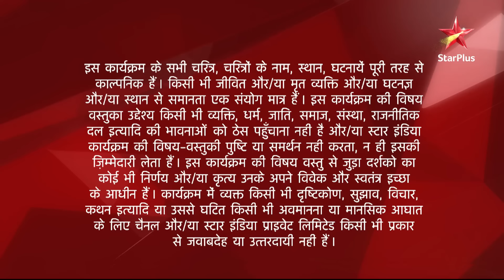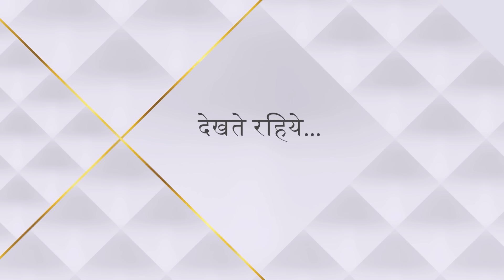Diya Aur Baati Hum | दीया और बाती हम | Sandhya karaya Kanha ko shaant!